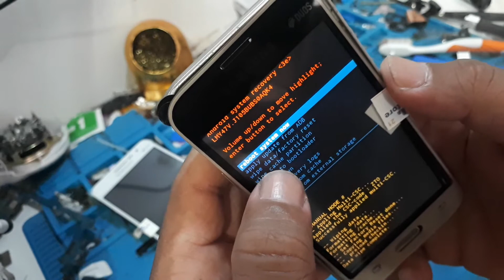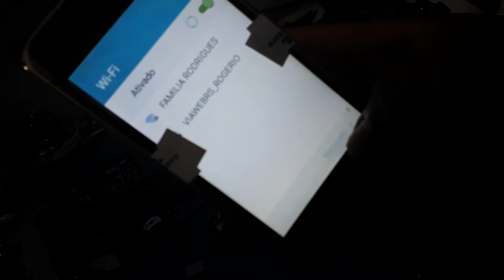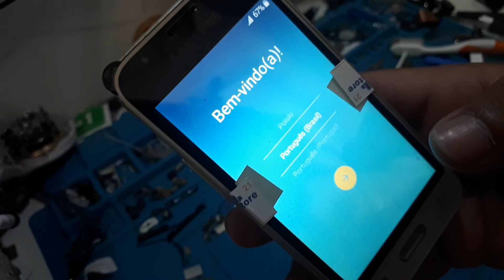Formatação do Samsung J1mini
Como formatar Samsung J1mini